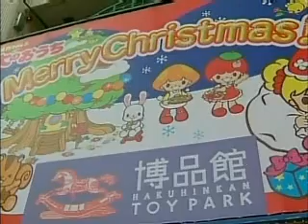Girlfriend lap pillow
The "lap pillow," shaped like the bottom half of a kneeling woman, are selling for $90 and are quickly becoming the must-have gift of single men in Japan.